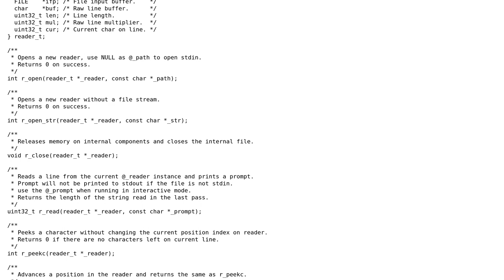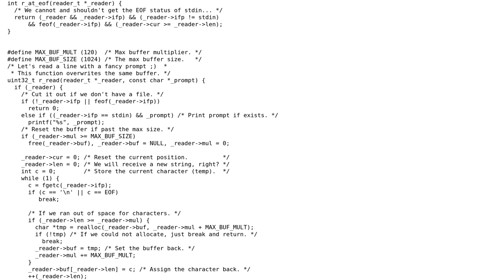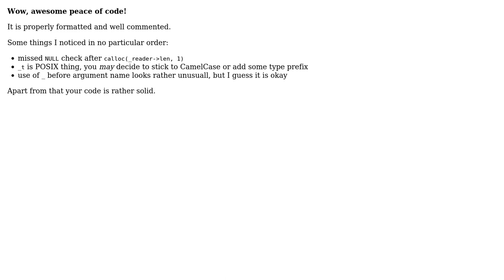Code Review: Implementation of a buffer with an underlying FILE pointer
With thanks & praise to God, and with thanks to the many people who have made this project possible! | Content (except music & images) licensed under CC BY-SA | Music | Images & others | With thanks to user sineemore user NaCl user 200_success and the Stack Exchange Network Trademarks are property of their respective owners. You are responsible for your own actions.